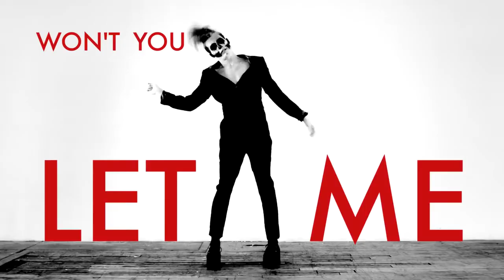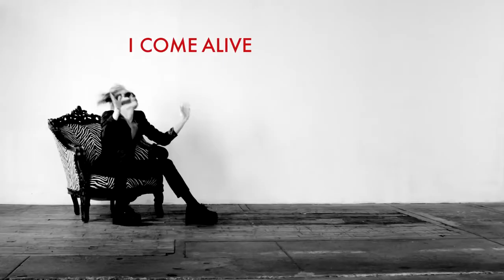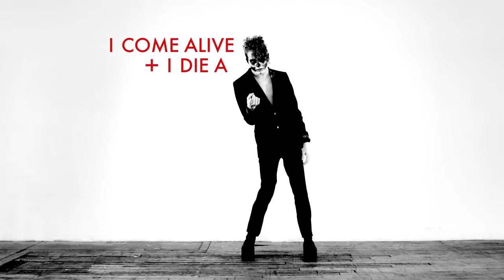Rilan RIP Official Lyric Video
VEVO